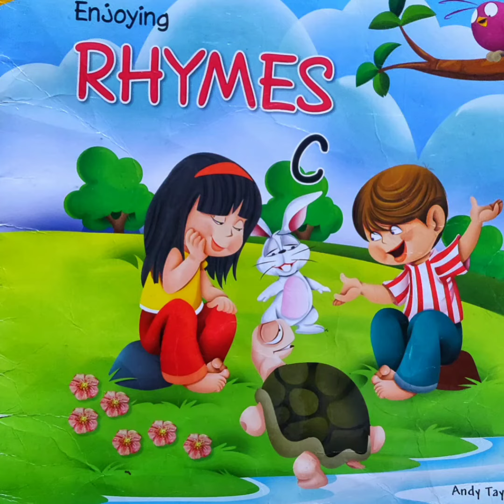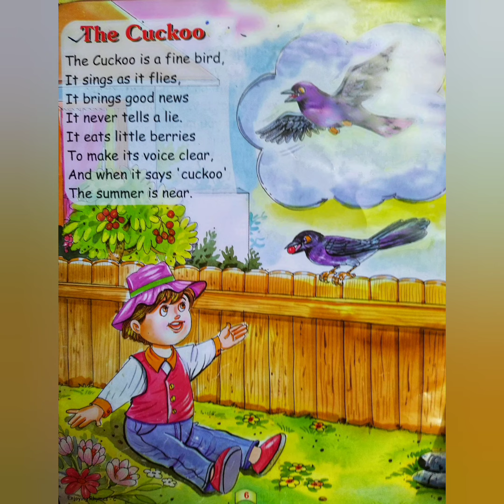UKG Rhyme l The Cuckoo